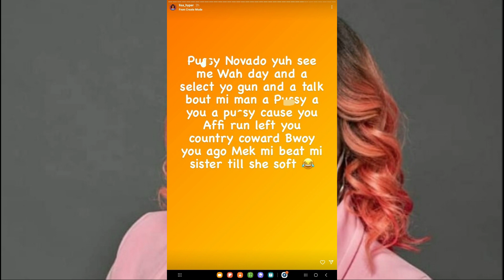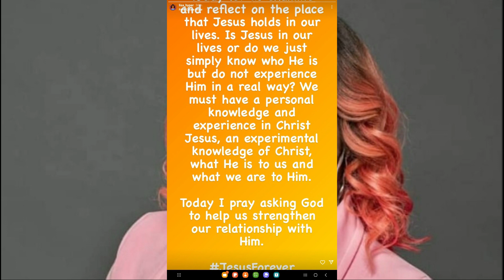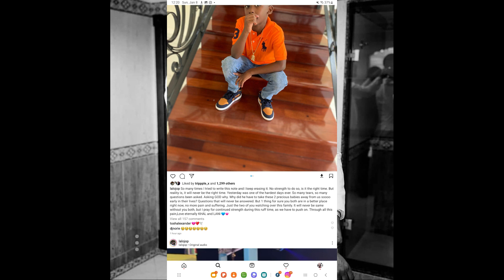OMG! FOOTA HYPE ATT@CK POPCAAN AFTER EX G!RLFRIEND LE@KED | LISA HYPER APOLOGIZED | AIDONIA BR0THER